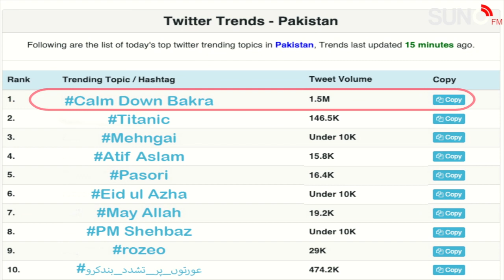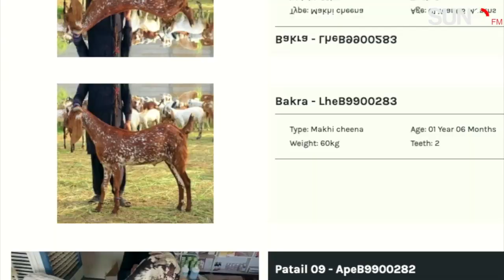Calm Down Bakra Song By Suno FM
Concept , Lyrics , Vocal : Danish Saeed
Music & Visual : Usman Awan
Dop : Mohsin Qureshi
Presented by : SUNO FM

Copyright strictly prohibited
© Copyright Information: